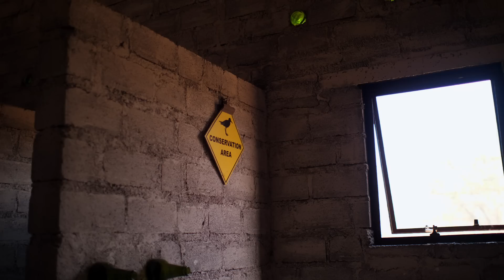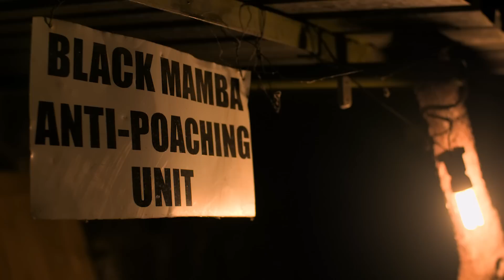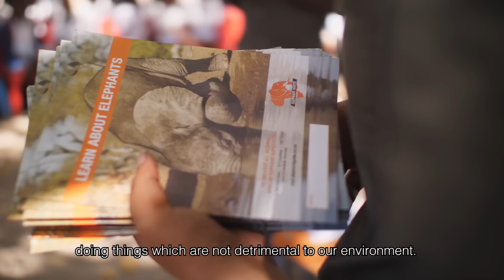The Matriarchs Vision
The fight to save our planet has begun. It is real. The global drive is gathering pace and the call for action is growing louder. But despite this, there are still  many who struggle to be heard, especially women. Rise of the Matriarch is a community that aims to celebrate women on the frontline of conservation; protecting wildlife and empowering people. As a part of this community, Black Bean Productions has set out to create a compelling  8 part  documentary series, ‘Rise of the Matriarch’, which will share the incredible stories of women in conservation throughout Africa and the iconic species they are fighting to protect – giving a voice to those that need it most. We want to create a global community that not only supports and empowers these women, but also inspires a younger generation and encourages young women to work in areas that they are passionate about.